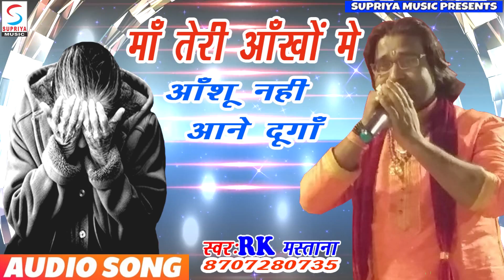माँ तेरी आँखों मे आँशू नही आने दूँगा ~ RK Mastana का यह गीत आपको झकझोर देगा @ 2019 का सबसे हिट गाना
Singer - RK Mastana

Song -माँ तेरी आँखों मे आँशू नही आने दूँगा

Album -माँ तेरी आँखों मे आँशू नही आने दूँगा

Copyright - Supriya Music

Lyrics - RK Mastana

Category